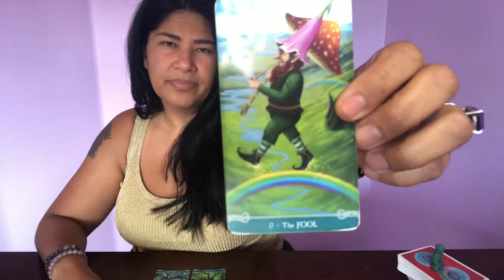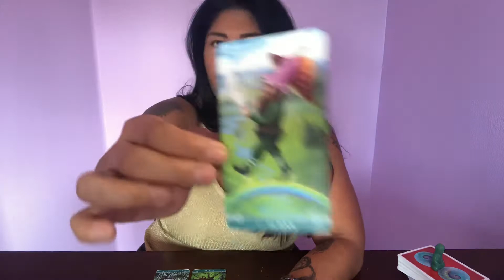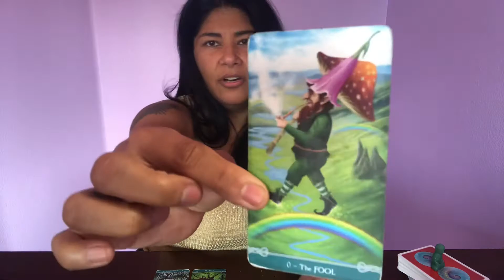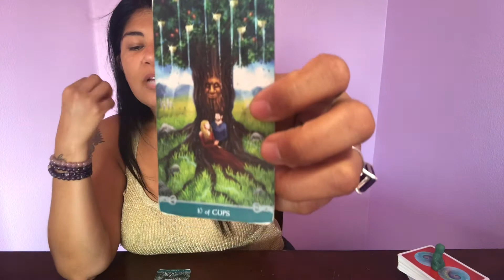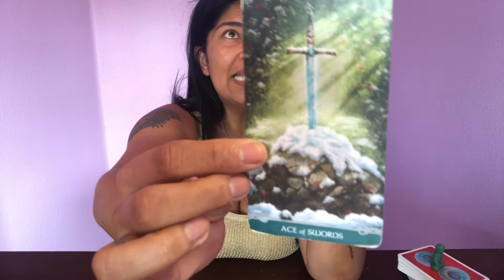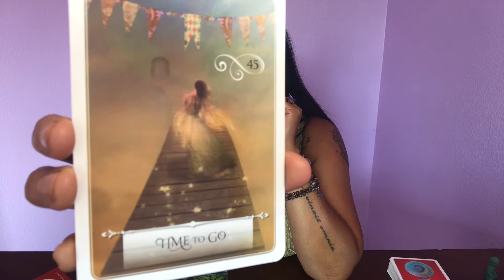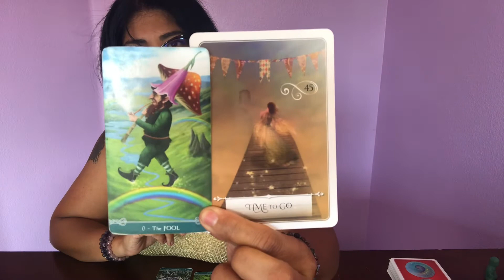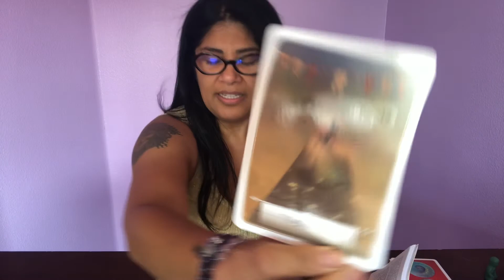CAPRICORN-AUG2021- The Fool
I hope you find something here that brings you hope, inspiration and positive vibes for your future.
All messages are intuitive and made with so much love!
Love always,
Narima❤️